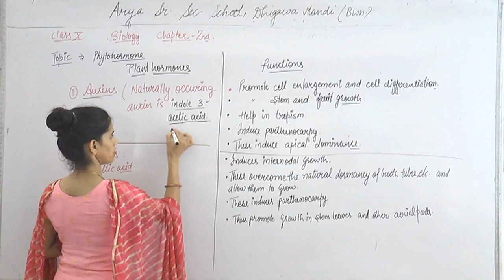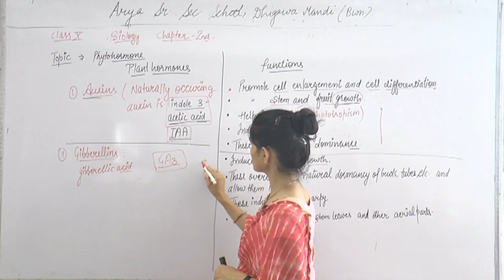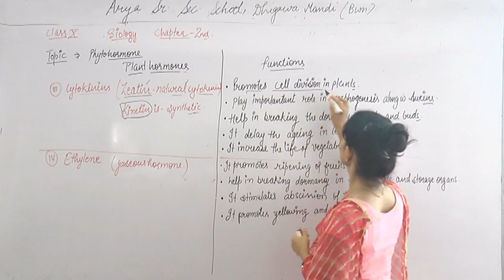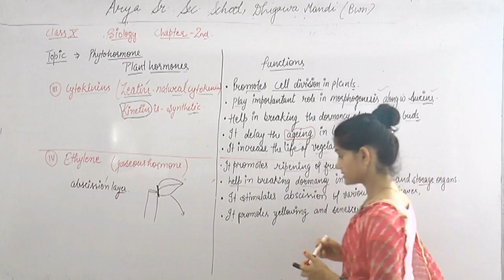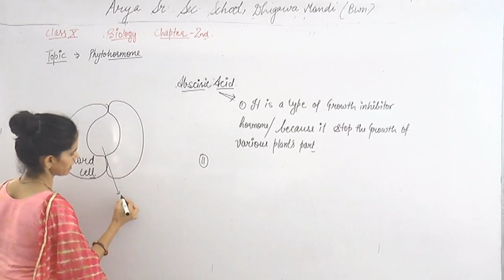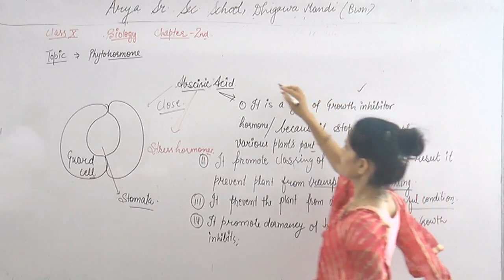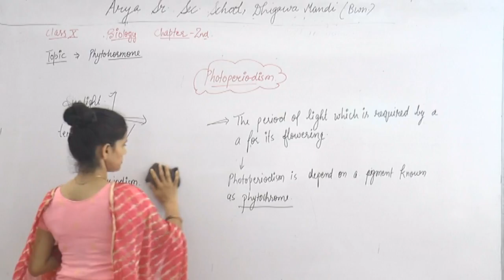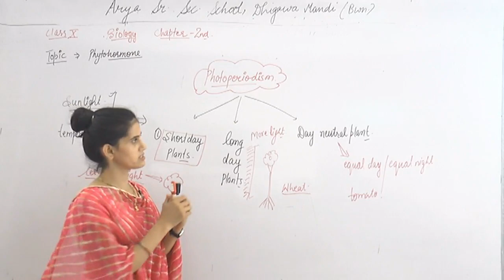Class- 10th || Subject- Biology || Topic- Phytohormone || Part- 2